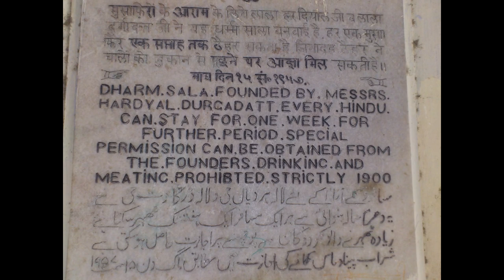Amritsar the Historical City